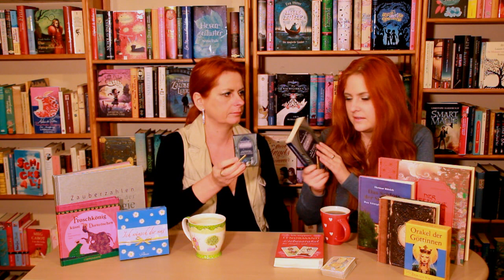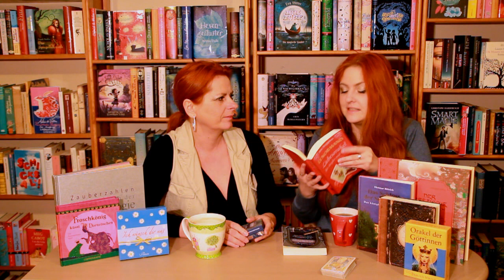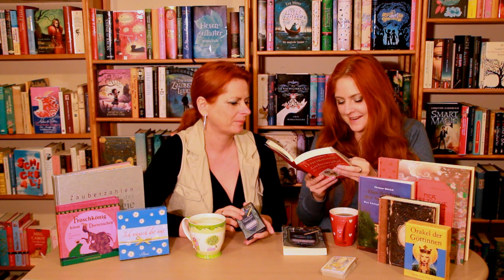Glimmerfee Special - Orakel und Wahrsagen Vol. 1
Art Nouveau Oracle Modernista- Spielkarten (Sina)
Zu den Karten

Mystisches Lenormand - Spielkarten (Ilona)
Zu den Karten

Mystisches Lenormand - Buch: Die 36 Wahrsagekarten nach Marie-Anne Lenormand
von Regula Elizabeth Fiechter
Zum Buch

Lenormand Liebesorakel: für Singles und Paare von Iris Treppner
Zum Buch

Der tibetanische Almanach. Ein Orakelspiel mit persönlichen Weissagungen für
jeden Tag von Stephen Hodge
Zum Buch

Ich wünsch dir was von Pattloch Geschenkbuch
Zu den Karten

Orakel der Göttinnen: 44 Orakel-Karten und Anleitung von Doreen Virtue
Zu den Karten

Froschkönig küsst Dornröschen. Das Traumprinzen-Spiel von Dietmar Bittrich

Das Schloss der Schicksale. Das königliche Orakelspiel von Dietmar Bittrich
Zum Buch

Titanias Buch der Numerologie von Titania Hardie
Zum Buch

Numerologie und Schicksal: Ihr Leben ist berechenbar von Penny McLean
Zum BUch

Numerologie und Namen: Ihr Erfolg ist berechenbar von Penny McLean '
Zum BUch

Das Orakel-Buch von Georgia Routsis Savas von Ehrenwirth
Zum Buch